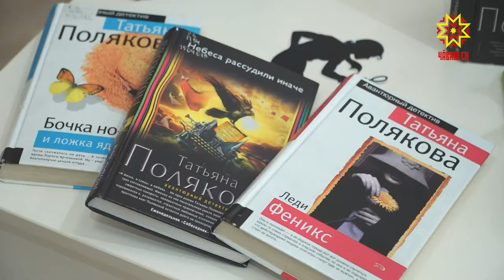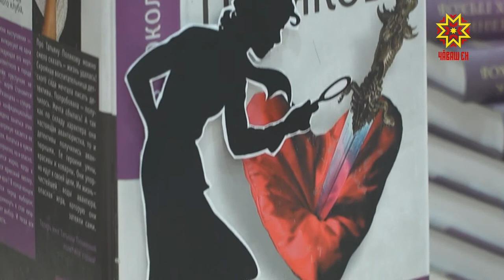Татьяна Полякова – авантюрǎлла детектив ǎсти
Детективлǎ роман ǎсти, 90 кěнеке авторě. Вырăссен хальхи паллă çыравçи Татьяна Полякова та «Библиокараван» форума хутшăнать. Детектив жанрěн вǎрттǎнлǎхěсене, хайлавсенчи сюжетсене вăл вулакансемпе пĕрле сӳтсе яврě.